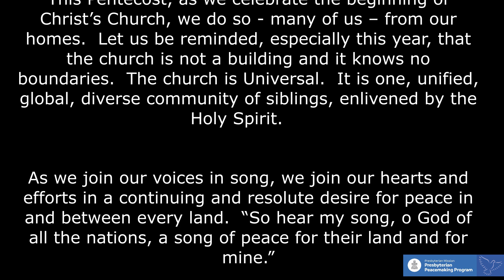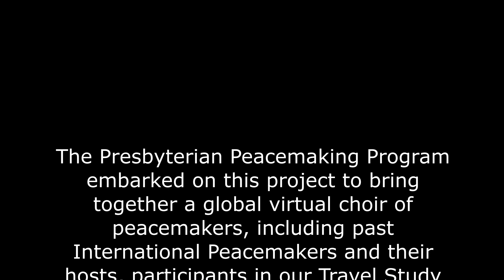Peacemaking Virtual Choir Project "This Is My Song"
This Pentecost, as we celebrate the beginning of Christ’s Church, we do so - many of us – from our homes.  Let us be reminded, especially this year, that the church is not a building and it knows no boundaries.  The church is Universal.  It is one, unified, global, diverse community of siblings, enlivened by the Holy Spirit.  In this time of staying at home, we recognize the power of the Holy Spirit to gather us together, equip us with understanding and compassion, and claim us as one people:  Christian.
The Presbyterian Peacemaking Program embarked on this project to bring together a global virtual choir of peacemakers, including past International Peacemakers and their hosts, participants in our Travel Study Seminars and Mosaic of Peace Conferences in Israel and Palestine, and friends and colleagues of our Program.  As we join our voices in song, we join our hearts and efforts in a continuing and resolute desire for peace in and between every land.  “So hear my song, o God of all the nations, a song of peace for their land and for mine.”
The peace of Christ be with you!